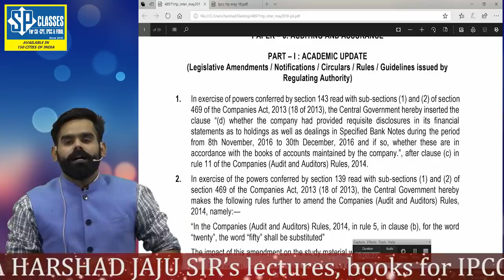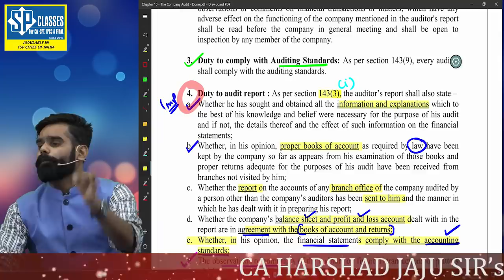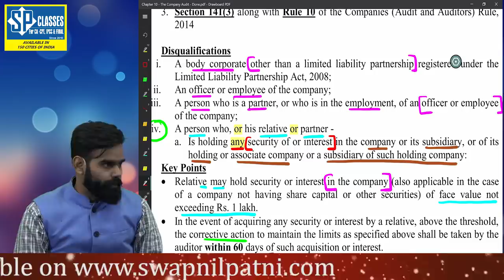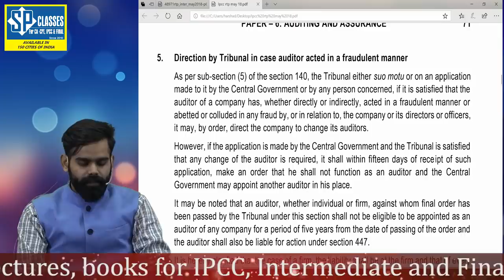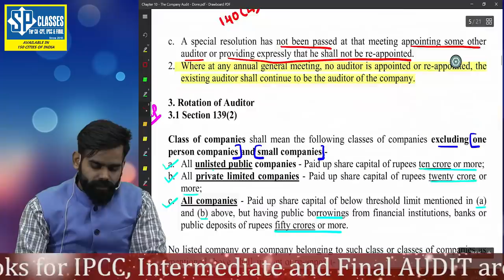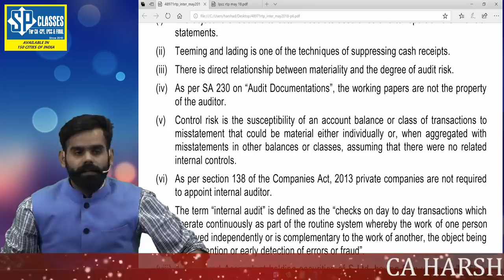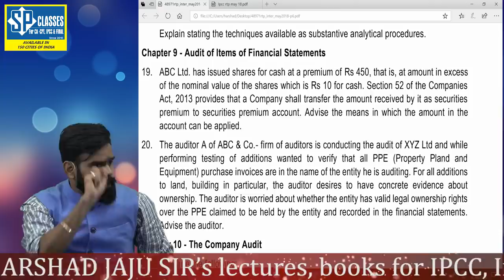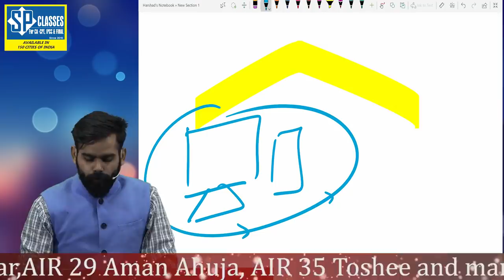COMPANY AUDIT AND AMENDMENTS FOR MAY 2018 BY CA HARSHAD JAJU